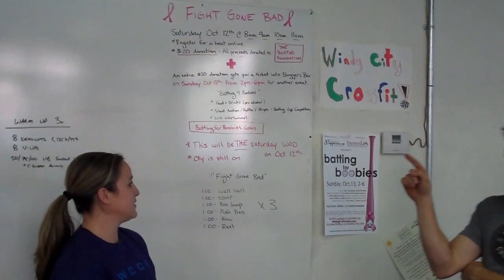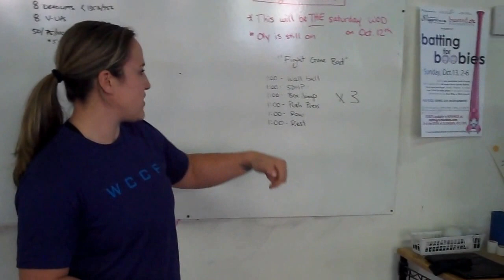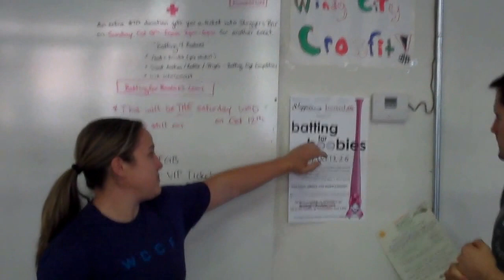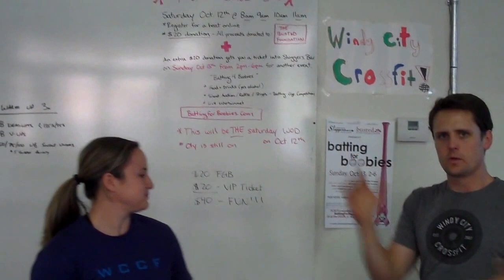Fight Gone Bad for the Busted Foundation at WCCF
Come take part in a great workout for a great cause this Saturday at Windy City CrossFit! For more information and to sign up, go